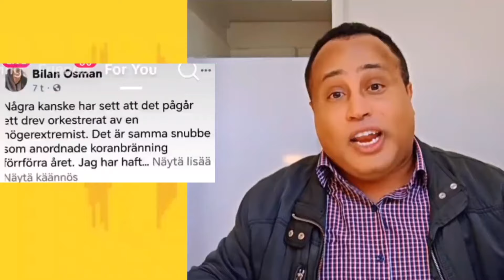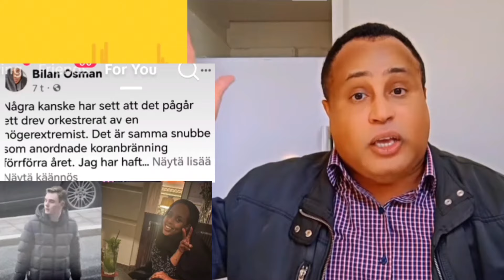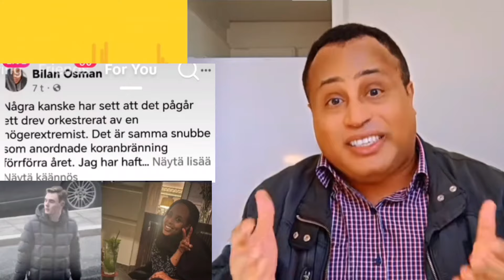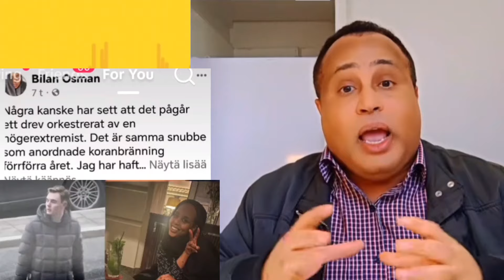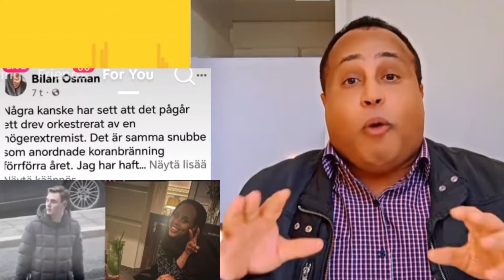Bilan osman oo beenisay cusurigii warkuu ka sheegay waa been abuur